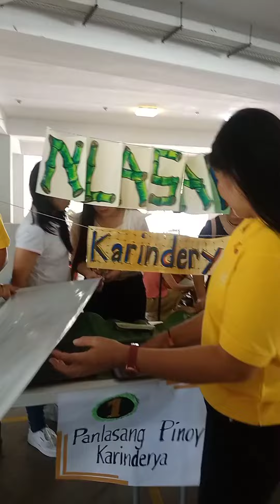PINOY FIESTA SINGAPORE